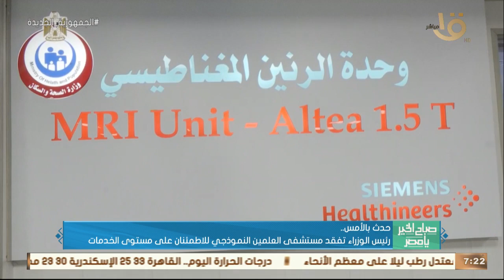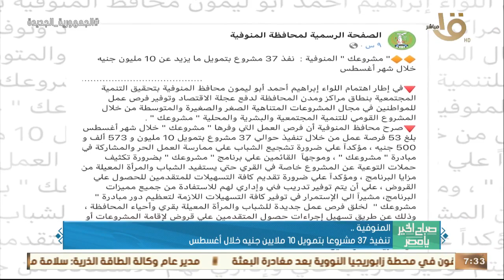الرئيس السيسي استعرض إنتاج الكهرباء من الطاقة المتجددة مع "اتحاد شركات يونانية".. وأبرز أخبار الأمس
صباح الخير يا مصر | الرئيس السيسي استعرض إنتاج الكهرباء من الطاقة المتجددة مع "اتحاد شركات يونانية".. وأبرز أخبار الأمس